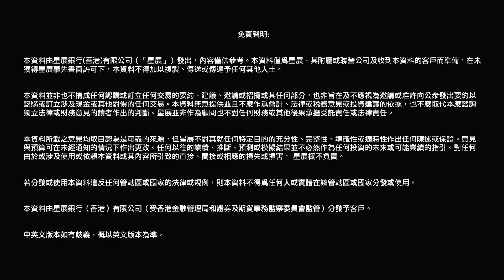星展私人銀行網上研討會 - 「2022年上半年市場展望：躍入元宇宙」問答環節 (2022年1月11日)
演講嘉賓:
鄧威信先生 星展銀行(香港)有限公司 豐盛私人客戶執行董事
林子津先生 星展銀行(香港)有限公司 香港及中國內地股票策略師